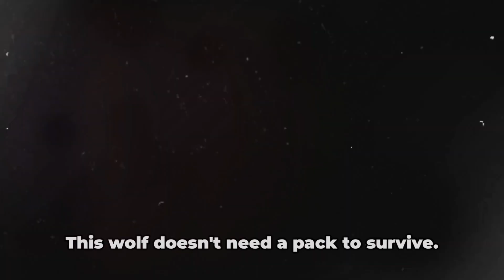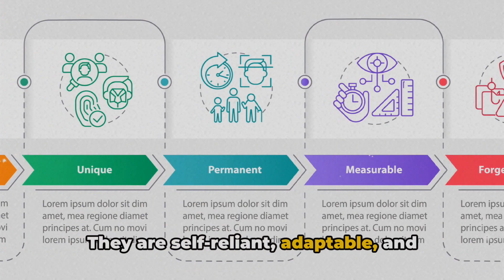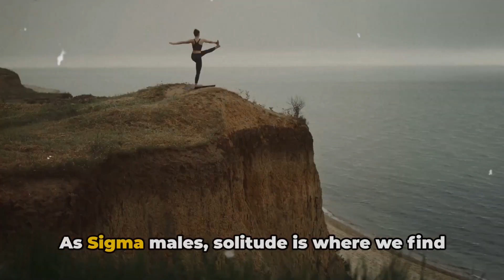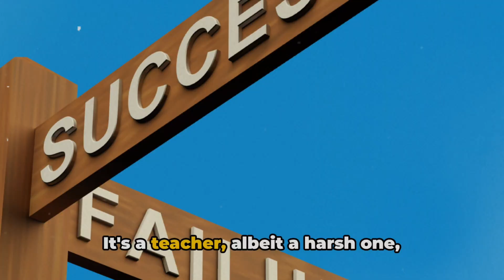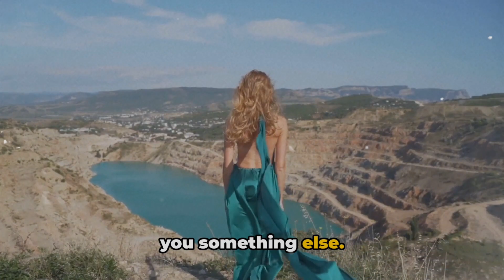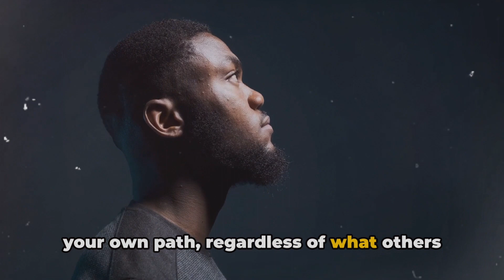How to Develop a Sigma Personality (Sigma Male Traits)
Dive into the intriguing world of Sigma masculinity with our latest video! Explore what sets Sigma males apart, all presented with a touch of humor and stunning cinematic visuals. Whether you're familiar with the concept or hearing about it for the first time, this journey offers enlightening insights and engaging storytelling. From personality traits to their role in society, understand why Sigma masculinity is a topic of interest.

OUTLINE:

00:00:00 The Mystery of Sigma Males
00:00:47 The Sigma Male Defined
00:02:54 Embrace Solitude
00:03:51 Develop Self-Confidence
00:06:02 Live Life on Your Own Terms
00:08:08 The Sigma Journey